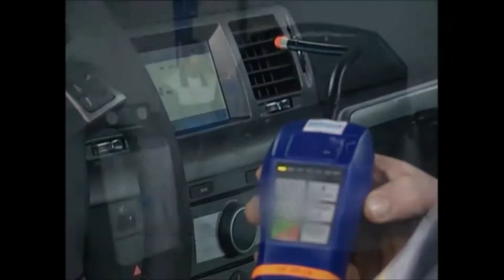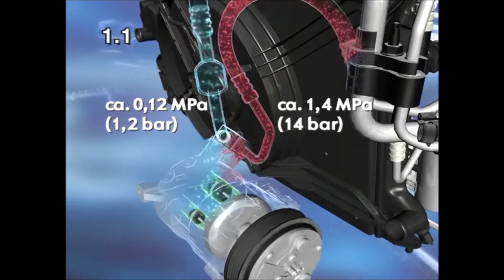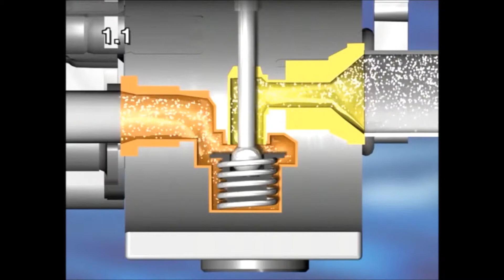autoaircotiel.wmv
De werking van een zuto airco